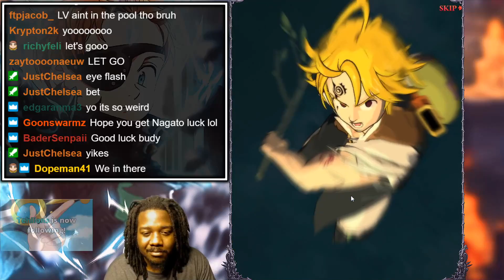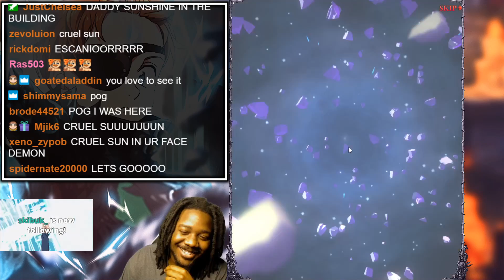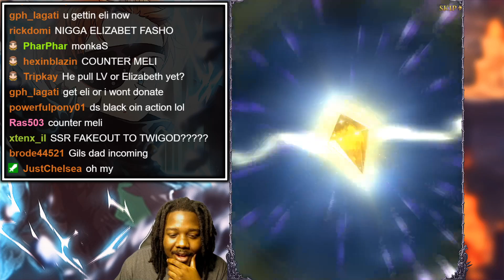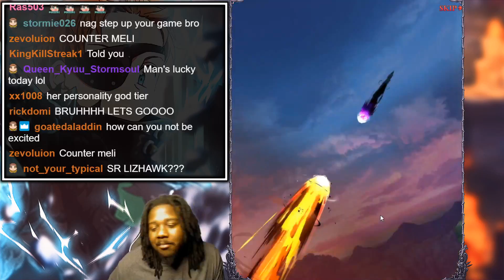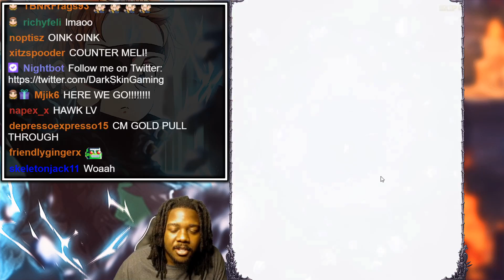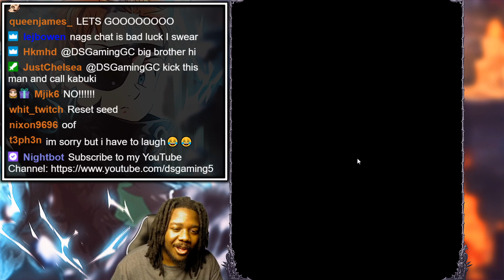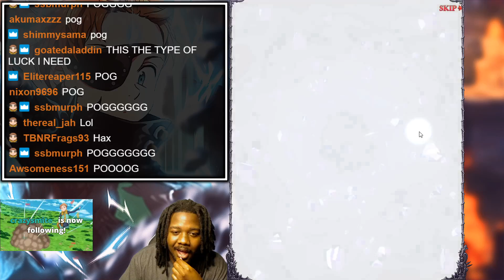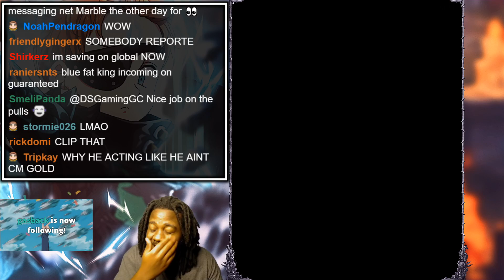THE GREATEST SUMMON VIDEO OF ALL TIME?! Anniversary Summons! Seven Deadly Sins Grand Cross